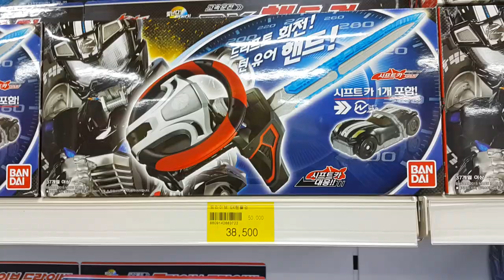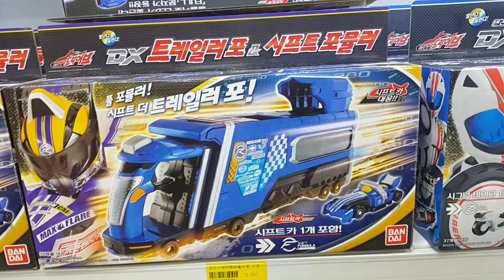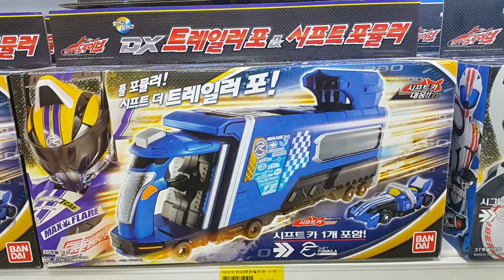*구독자요청 재업로드* 가면라이더 드라이브! 신제품!! 변신기! 무기! 총출동?? Kamen Rider Drive 仮面ライダ ードライブ {장난감 황제의 보물창고 No.285}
*먼저 올렸던 가면라이더 드라이브 영상이 끊어지는 에러가 나서 다시 정상적으로 영상이 나오는 버전으로 다시 올립니다.

이름:  가면라이더 드라이브 변신기 무기
종류:  변신기 무기
크기:  각각 다릅니다.
제조회사:  반다이(중국) / 수입, 판매 : 반다이코리아
제조년월: 각각 다릅니다.

가면라이더 드라이브는 자동차를 모티브로 만든 가면라이더 시리즈입니다. 그래서 우리가 TV나 인터넷에서 볼수있었던 F1이나 여러 자동차의 부품들을 형상화 해서 변신기와 무기로 만들었죠. 자, 지금부터 가면라이더 드라이브의 다양한 무기를 보러 가볼까요?